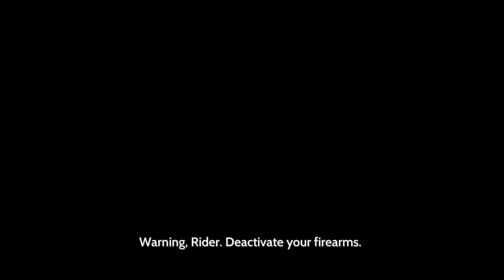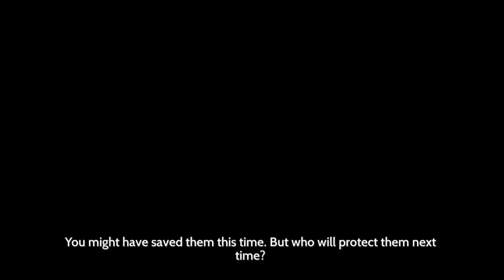Furi - Curated Let's Play - Part 10 - The Star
Welcome to the finale of this curated let's play of Furi. In this episode the Stranger will find his true purpose.

I hope you enjoyed the series